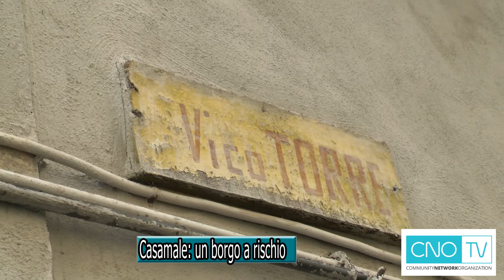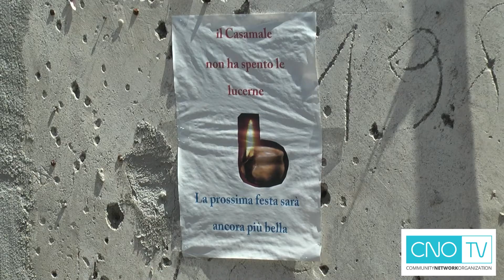Casamale: un borgo a rischio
CNO-Webtv a Casamale, il borgo medievale di Somma Vesuviana (NA) a rischio crolli